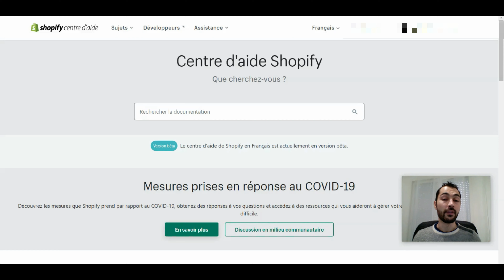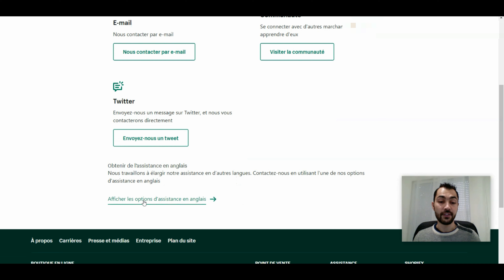COMMENT CONTACTER LE SUPPORT SHOPIFY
Voici comment contacter le support shopify par mail ou par chat très facilement. L'un des avantages de shopify est de proposer un support client en français par mail ou par chat. Je vous montre comment les joindre en quelques secondes.

▬▬▬▬▬ ➡️ LIENS UTILES  ⬅️ ▬▬▬▬▬